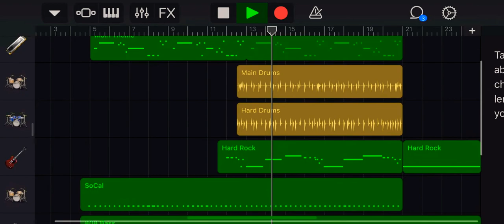The Office Theme (GarageBand Cover)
This is a recreation of the theme song from the infamous show, The Office.